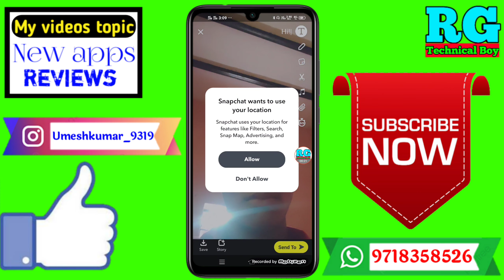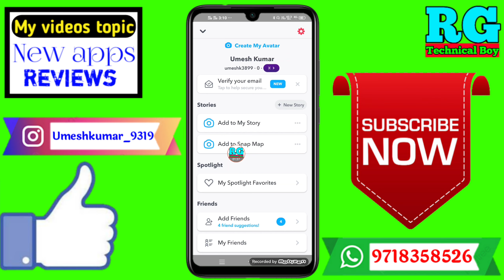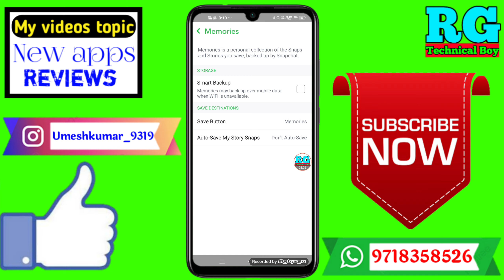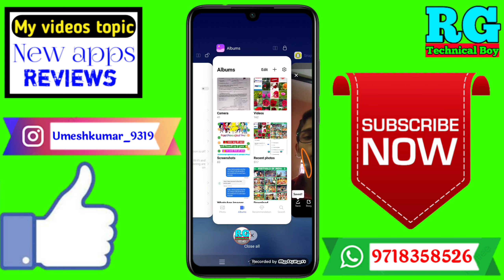Snapchat photo gallery me nahi aa raha hai ? Snapchat ki photo gallery me kaise laye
Dosto aaj ki video Main maine aap Logon Ko bataya hai ki Snapchat photo gallery me nahi aa raha hai ? Snapchat ki photo gallery me kaise laye

Your Queries- 👇
1.Snapchat photo gallery me nahi aa raha hai

2.Snapchat ki photo gallery me kaise laye

3.Snapchat photo gallery me nahi aa raha hai

4.Snapchat ki photo gallery me kaise laye

5.snapchat photo gallery me kaise laye

6 snapchat se photo ko gallery mein kaise lete hain

7.snapchat ki photo gallery mein kyon nahin aati

8.snapchat ki photo gallery mein kaise aati hai

9.snapchat photo ko gallery me kaise laye

10.snapchat ki photo gallery me nahi aa rahi

11.snapchat se photo gallery me kaise send karen

12.snapchat se photo gallery me na aaye to kya kare
✔️Samsung phone me call recording kaise kare

My gadgets